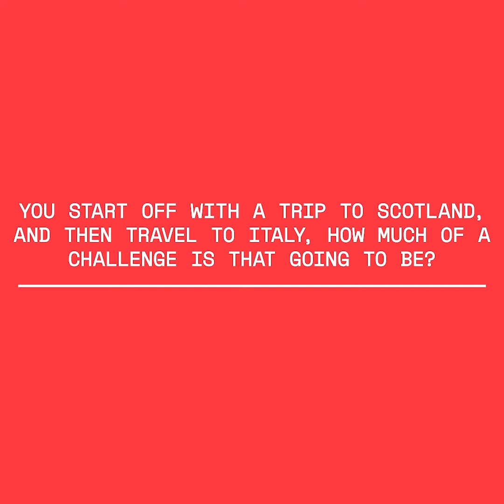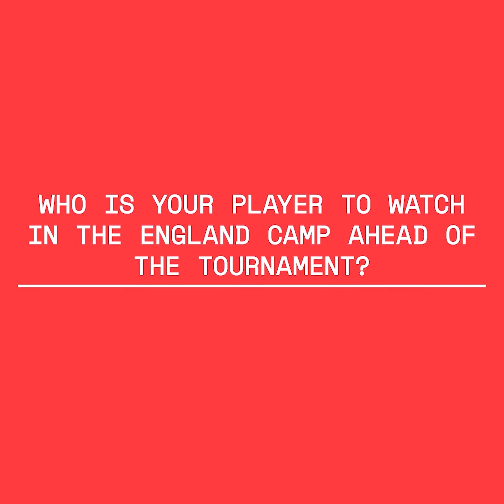TikTok Women's Six Nations Preview with Sarah Beckett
Ahead of Saturday's opening TikTokW6N fixture for England Rugby RedRoses we spoke with Sarah Beckett to find out how she felt ahead of the campaign!